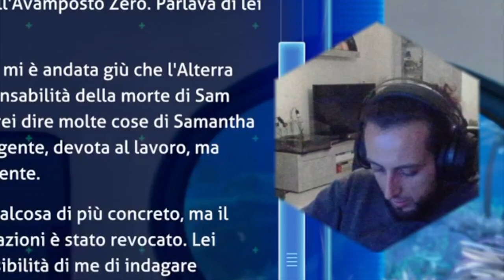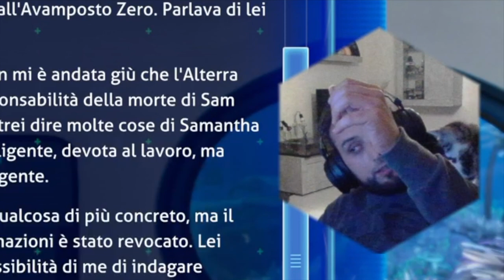PS5-SUBNAUTICA BELOW ZERO-EP1-TEMPERATURE ARTICHE!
MI RACCOMANDO LIKE E CONDIVIDETE,IL VOSTRO SUPPORTO E’ FONDAMENTALE!

E RICORDATE QUALUNQUE DOMANDA PUÒ ESSERE FATTA IN LIVE SU GIOCHI O ALTRI PARGOMENTI!